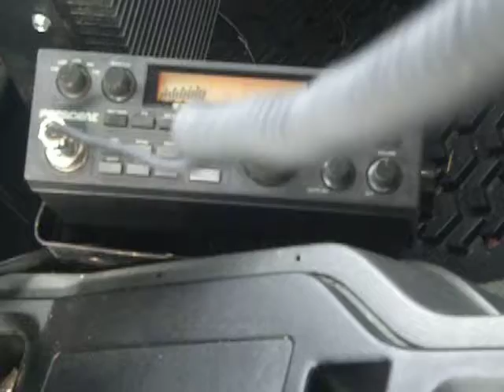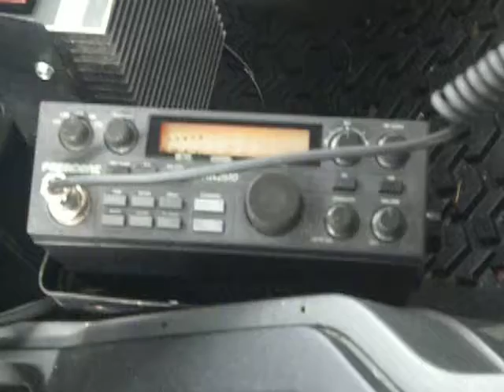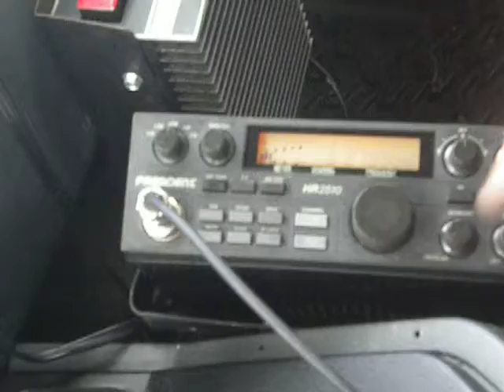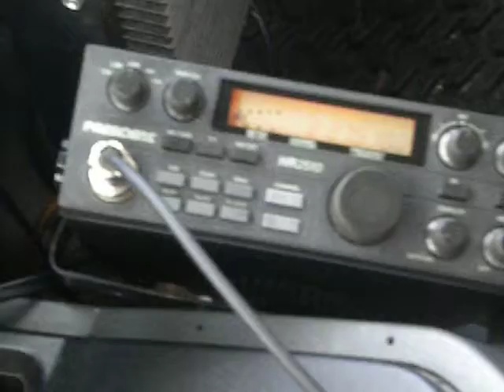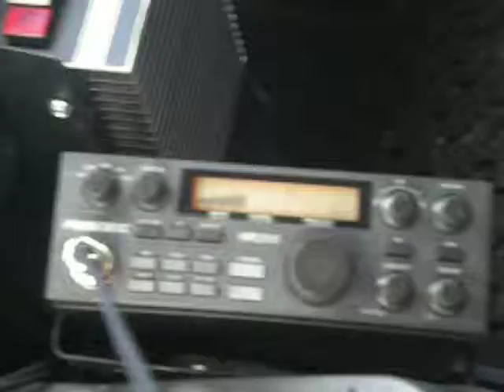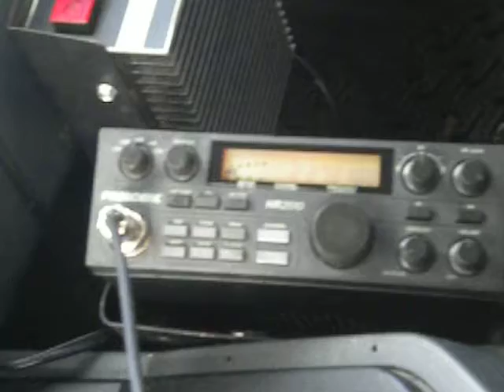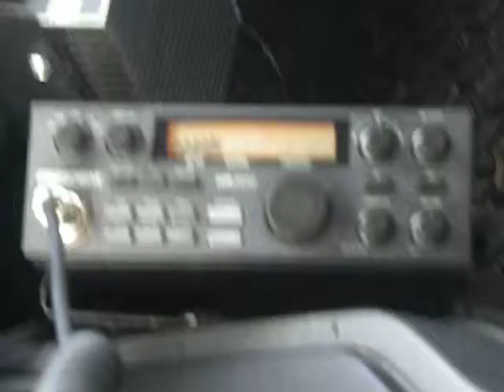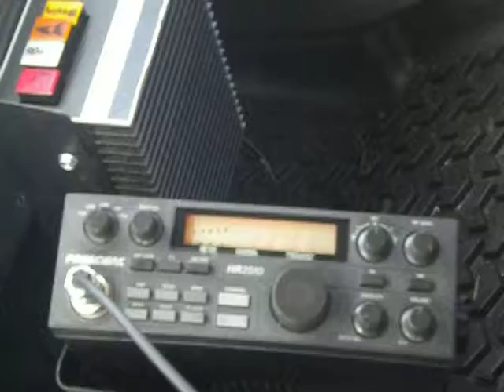CQ CQ CQ DX 2OZ428 VA. Portable calling CQ DX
Shooting skip fron VA.  Hello  1AT174  NW Italy.